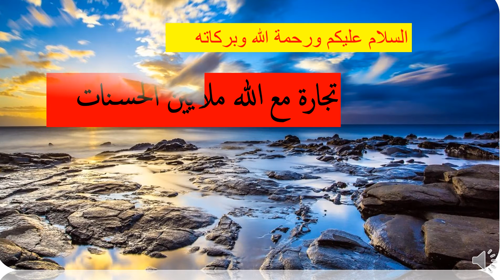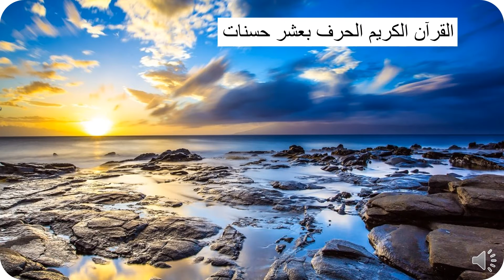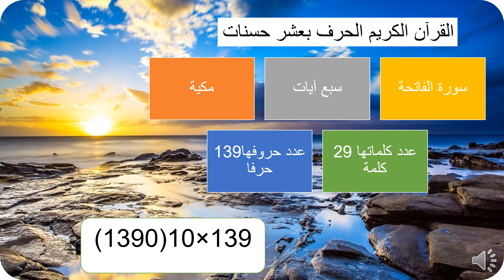تجارة مع الله ملايين الحسنات سورة الفاتحة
أفضل تجارة هي تجارة الأعمال الصالحة التي تتقرب بها إلى الله وهناك كنز للحسنات وهو القرآن الكريم الحرف الواحد بعشر حسنات مصداقا لقول الرسول صلى الله عليه وسلم فاحرصوا على هذه الكنوز الربانية التي ستقربكم من الله.